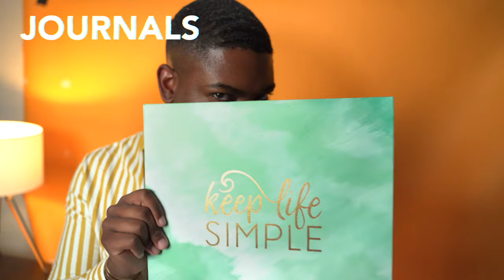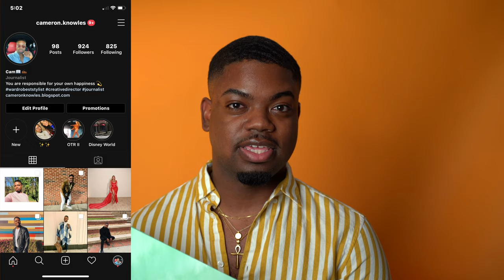10 Items Classic Cam Can't Live Without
Greetings everyone! Classic Cam is back with another video!! Inspired by @Techme0ut who was inspired by GQ's celebrity version and I just had to jump on!